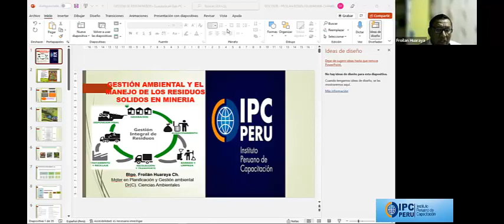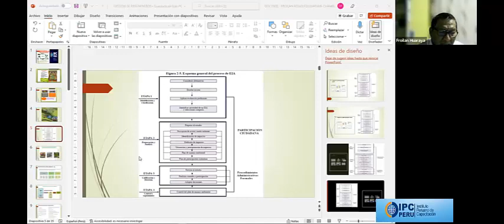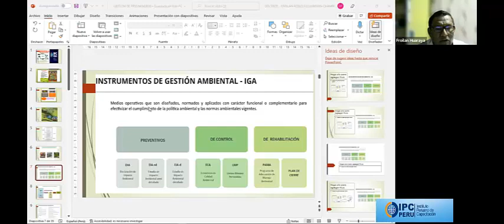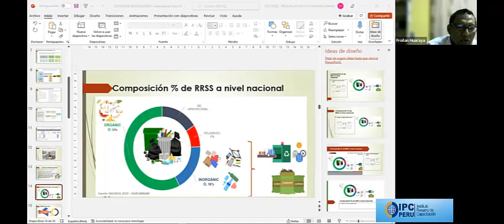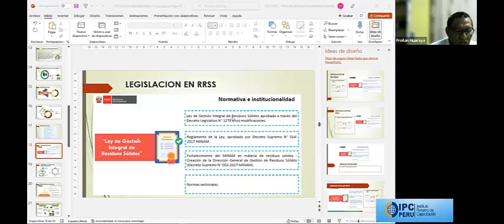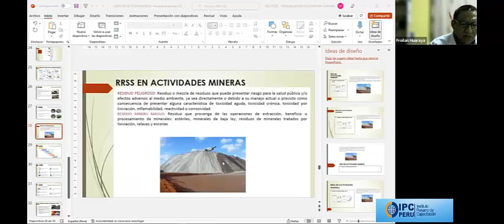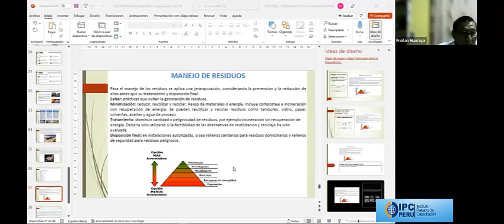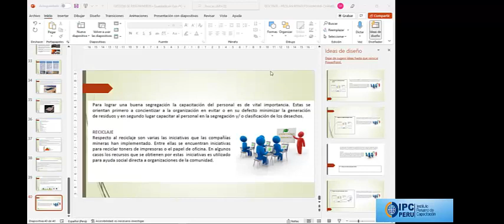LECCION VIDEO MANEJO DE RESIDUOS SOLIDOS